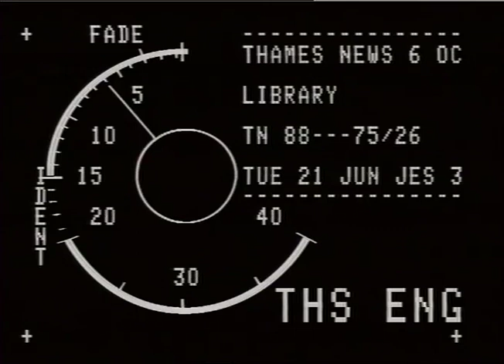LUCE, Richard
THAMES NEWS 21.6.88 LIBRARY - NEW BRITISH LIBRARY ALREADY 9M OVER BUDGET BUT ARTS MINISTER REFUTES